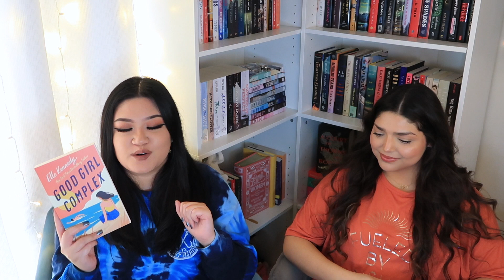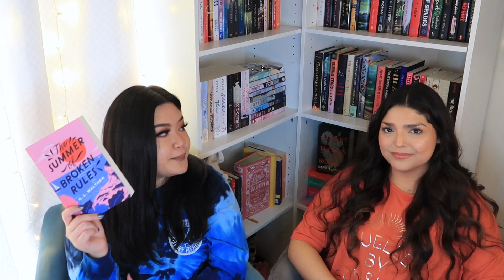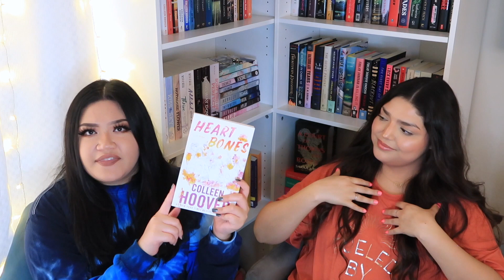SUMMER BOOKS ☀️🏝 | BOOKS TO READ THIS SUMMER | OUR SUMMER 2022 TBR | SUMMER BOOK RECOMMENDATIONS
We are so excited for the summer! These are just a few of the books we have on our summer TBR ! Let us know if you have any recommendations! ☀️🏝

Personal Accounts:
Lauren: